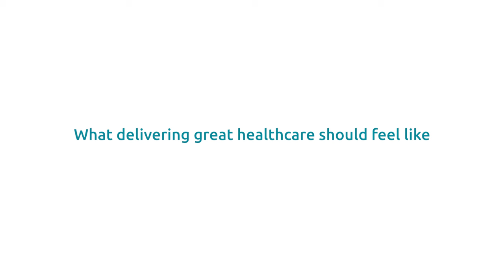Wellbeing at Elysium Healthcare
This short video gives you an insight into the wellbeing available in the workplace at Elysium Healthcare. A range of therapies, services, activities and guides support the wellbeing of all Elysium employees through the dedicated wellbeing team, which looks after your wellbeing, to help you feel good at work.